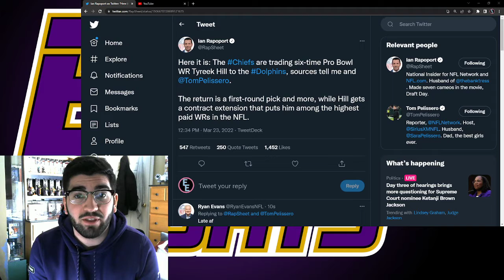Miami Dolphins TRADE For Chiefs Star Receiver Tyreek Hill! (Thoughts & Breakdown)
In this video I discuss the blockbuster trade of Tyreek Hill going to the Miami Dolphins!